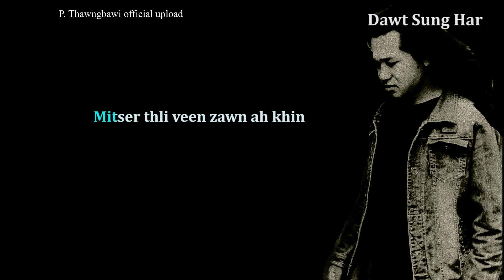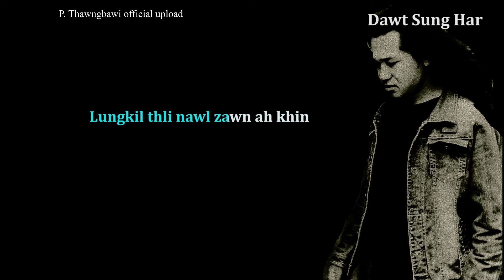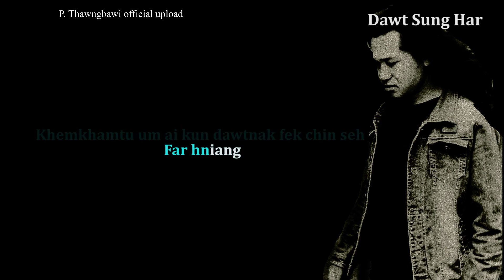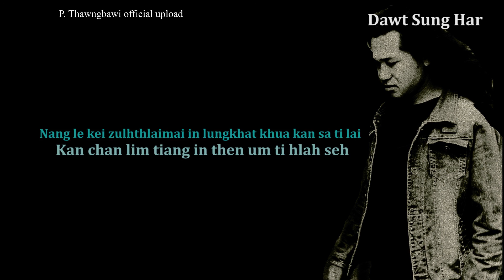Dawt Sunghar Karaoke